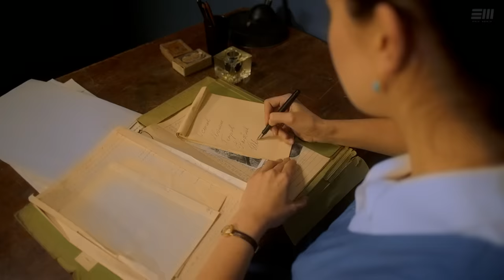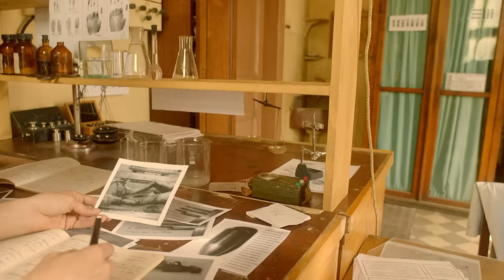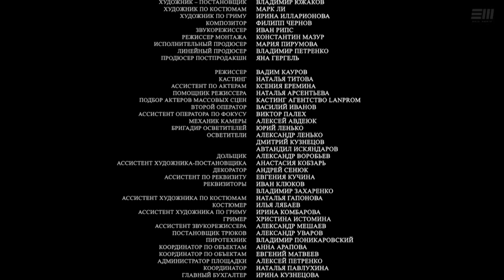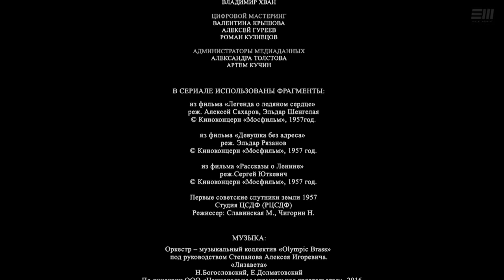ОТЛИЧНИЦА - Серия 1 / Детектив | СМОТРИТЕ на EPIC+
Детективный сериал ОТЛИЧНИЦА Все серии на EPIC+
В свой первый рабочий день в качестве эксперта-криминалиста Мария Крапивина снимает отпечатки пальцев у вора-рецидивиста по кличке Буфет, задержанного при ограблении комиссионного магазина. Во время допроса Буфет нападает на Машу и шепотом сообщает что в отделе милиции предатель. На следующий день, во время этапирования, бандиты пытаются отбить Буфета у конвоя, а Шведов спасает Маше жизнь. В результате на руках у милиционеров остается обгоревший труп Буфета. Но проводя экспертизу Маша понимает, что это не он…

В ролях:
Яна Гладких, Таисия Вилкова, Никита Ефремов, Александр Яценко, Владимир Мишуков, Дмитрий Лысенков, Виталий Коваленко, Юлия Ауг, Мартиньшс Вилсонс, Игорь Скляр, Елена Руфанова
Режиссер: Оксана Карас
Сценарий: Дмитрий Новоселов